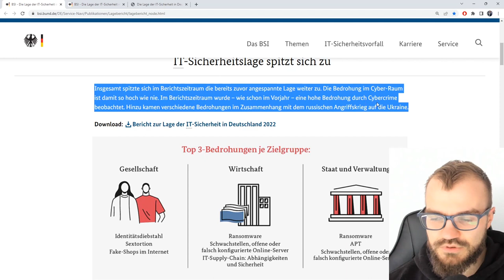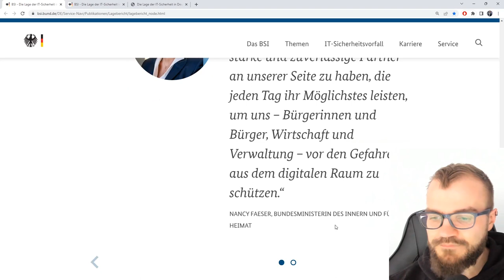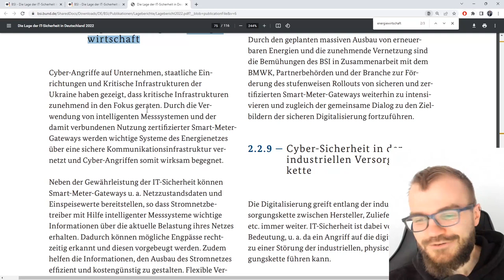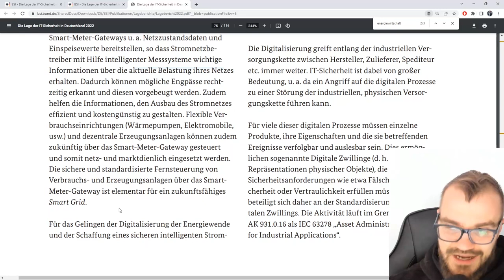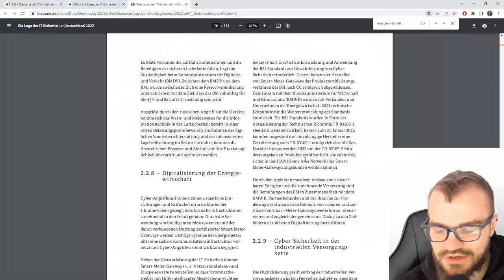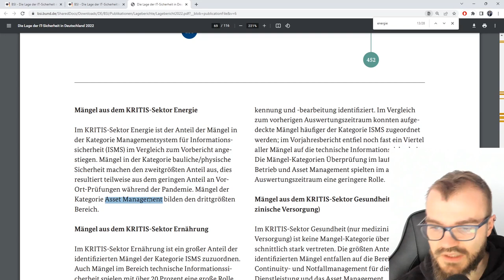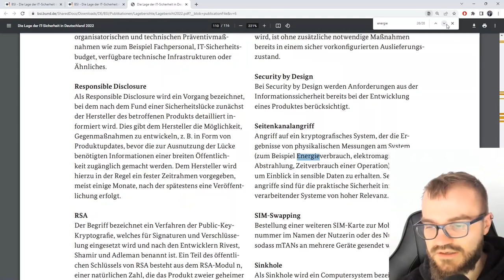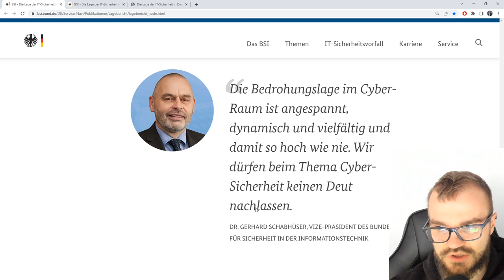BSI: Die Lage der IT-Sicherheit (Energiewirtschaft)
In diesem Video spreche ich leicht ironisch über eine Veröffentlichung des BSI über die Lage der IT-Sicherheit in Deutschland - und vor allem die Passagen über die Energiebranche.